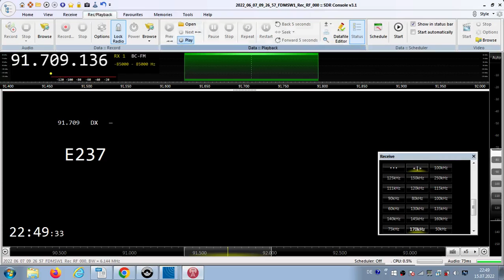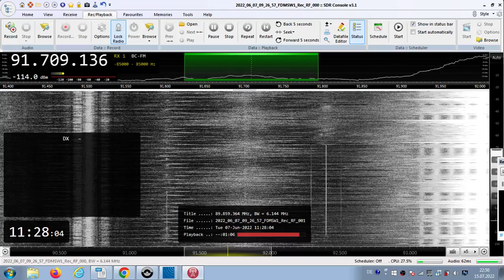FM DX Es - 070622 0927UTC - 91.7 Cadena Dial (E) Madrid/Torrespaña (MAD-M) 49kW 1802km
91.7 – e-adv, E237, stereo

91.7 m s E DIAL E237 Cadena Dial (Madrid) es Madrid/Torrespaña (MAD-M)
676m 49kW 1802km 249°